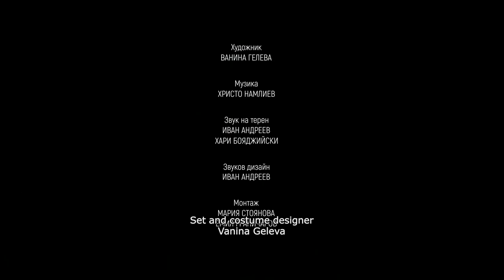nb! След часовете (2018) - къс филм | After School (2018) - Short Film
В малък град, в който властва безразличието и отчуждението, две деца са принудени да направят нещо нежелано, защото са изгубили надежда да намерят разбиране и подкрепа.
ЖАНР: Драма
In a small town, where indifference and alienation reign, a couple of kids are forced to do something unwanted, because they have lost hope to find understanding and support.
Genre: Drama

С участието на: Александър Бенев, Цвети Попова

Режисьор: Григор Антонов
Оператор: Емилиян Атанасов
Сценарист: Симеон Венциславов
Сценограф: Ванина Гелева
Музика: Христо Намлиев
Звук: Иван Андреев
Монтаж: Мария Стоянова, Емил Граничаров
Асистент режисьор: Емил Граничаров
Постпродукция: Тодор Г. Тодоров
Организатор: Станислав Стоянов

Изпълнителен продуцент: Поли Ангелова
Продуценти: Поли Ангелова, Николай Тодоров, Веселка Кирякова
Продуцентски компании: Screening emotions, Red Carpet

С подрепата на: ИА "Национален филмов център"

Гледай:
Още епизоди на шоуто: